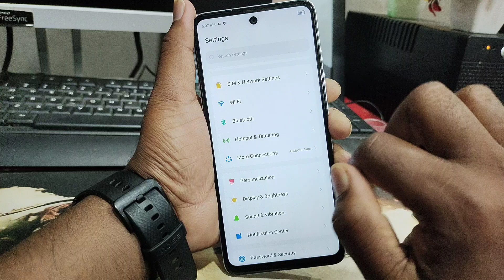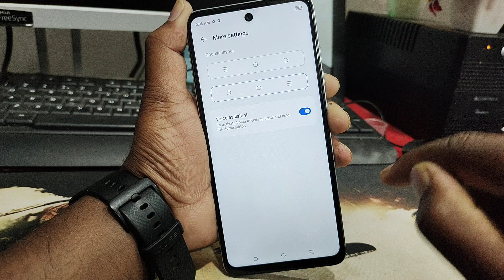Infinix hot 50 5g back button setting Infinix hot 50 me back button kaise lagaye/navigation setting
Infinix hot 50 5g back button setting Infinix hot 50 5g me back button kaise lagaye/navigation key setting

Infinix hot 50 5g back button setting
Infinix hot 50 5g me back button kaise lagaye
how to set back button in Infinix hot 50 5g